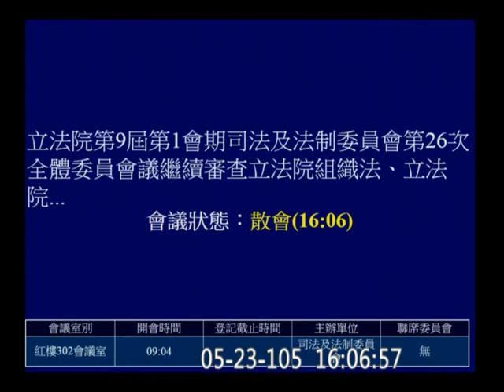20160523 司法法制 下午 獨立機關人事同意權 審查密度 檢察總長 藐視國會 在國會做虛偽陳述課責 可拒絕證言之事項 段宜康 顧立雄 尤美女 周春米 徐永明 林德福 國會改革 【立法院演哪齣？】